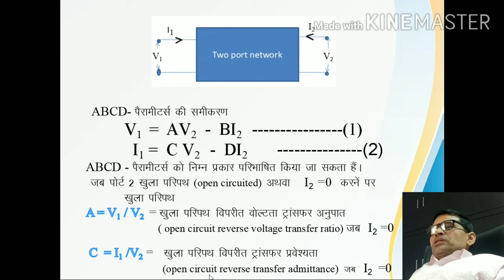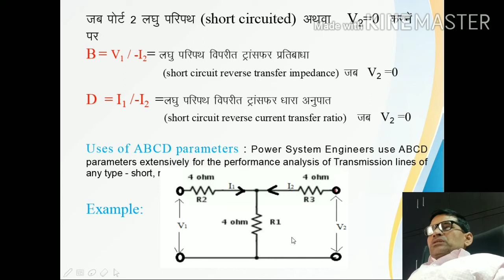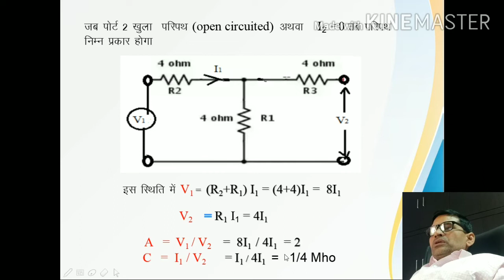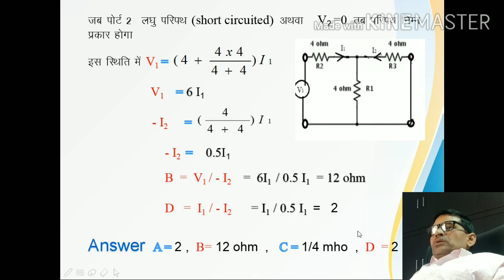EE-205 UNIT 5 ABCD PARAMETERS BY RC NAGAR SIR GPC JHALAWAR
(GPC JHALAWAR)